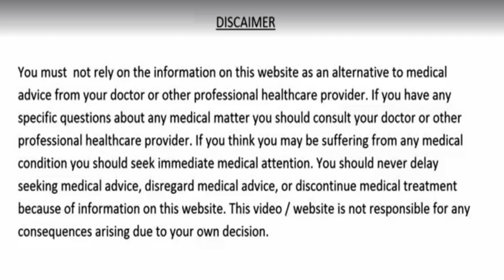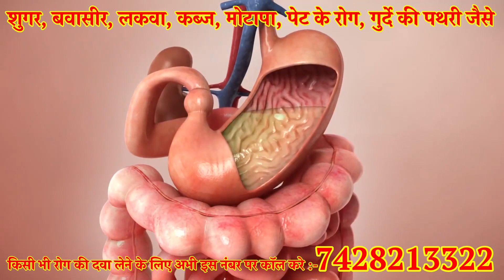रातोंरात सिर से लेकर पैर तक शरीर की सारी बीमारियों को चाट लेगी ये एक चीज - Jaiphal ke fayde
रातोंरात सिर से लेकर पैर तक शरीर की सारी बीमारियों को चाट लेगी ये एक चीज - Jaiphal/Jayfal yani Nutmeg ke fayde
दोस्तों आज की इस वीडियो में हम आपको एक ऐसी चीज के बारे में बताएंगे जो आपके शरीर के लिए बहुत अधिक चमत्कारिक है जो आपके शरीर की सभी प्रकार की बीमारियों को चूस लेगी जिससे की आपको उन बीमारियों से राहत मिल जाएगी और दोस्तों ये चीज भी आपको अपनी ही रसोई में मिल जाएगी हम जिस चीज की बात कर रहे है वो है जायफल तो आइये दोस्तों जानते है इसके प्रयोग के बारे में
आज की इस वीडियो में हमने आपको बताया है :-
1. Jaiphal ke fayde
2. Nutmeg benefits
3. Joint Pain and Kamar dard ka ilaj
4. Cold cough treatment
5. Beauty tips
6. Pachan tantra ko sahi karne ka Upay
7. Bukhar ka gharelu ilaj
8. Headpain treatment
9. Body pain ka ilaj
10. Chahre ke muhaso ke liye upay
11. Jayfal ka pryog kaise kare
रातोंरात सिर से लेकर पैर तक,शरीर की,सारी बीमारियों को,चाट लेगी ये एक चीज,Jaiphal ke fayde,jayfal ke fayde,nutmeg benefits,pachan tantra ko majboot kaise kare,pachan tantra,pet ke rogo ka ilaj,cold cough,sir ke dard ka ilaaj,bukhar ka gharelu ilaj,kamar ke dard ka ilaaj,jodo ke dard ka ilaj,joint pain treatment,body pain relief home remedies,muhase ke liye gharelu upay,muhase ka ilaj,muhase ke daag kaise hataye,jaiphal for skin,beauty,health,nuskhe,tips